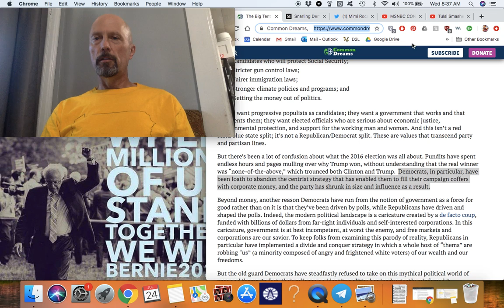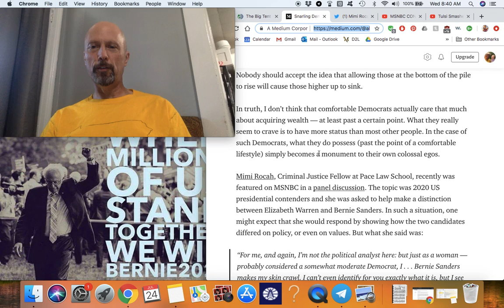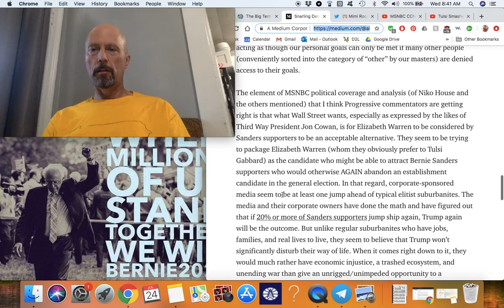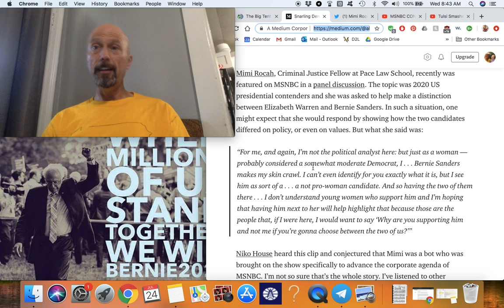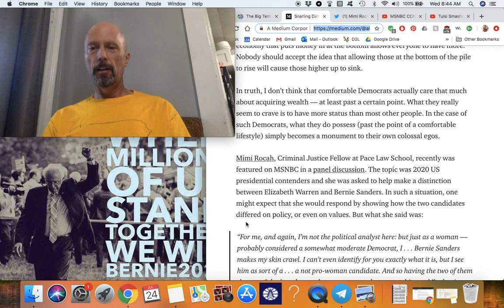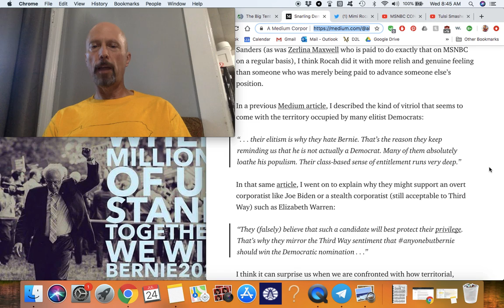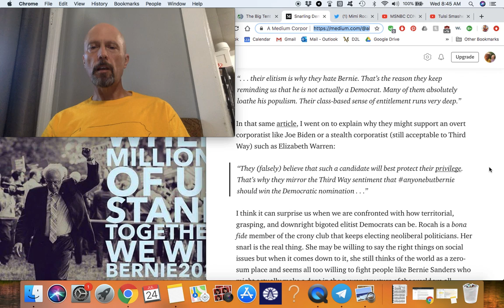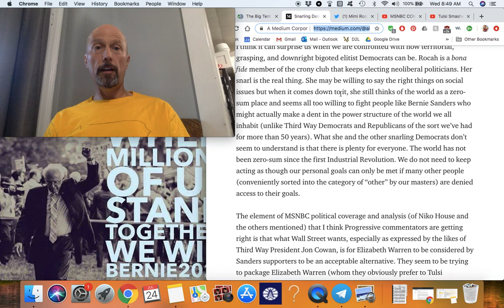BOBShowEp22 "Corrupt Journalists/Snarling Democrats"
The July 24, 2019 episode of the Bernie or Bust Show
Always unshaved, unbathed, unedited, and unscripted.

And fueled by coffee and cranberry trail mix.

Snarling Democrats Who Hate Bernie Sanders Need to Come to Grips With What Is Actually Bothering Them

PLEDGE/Book: bernieorbust.info